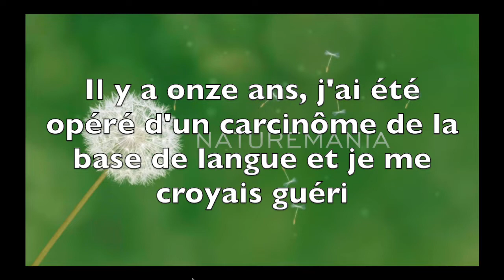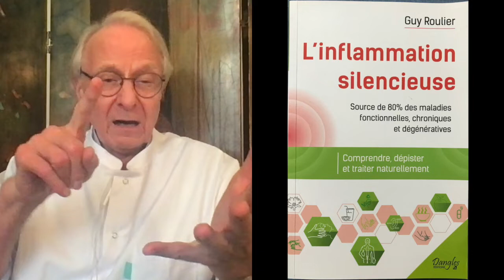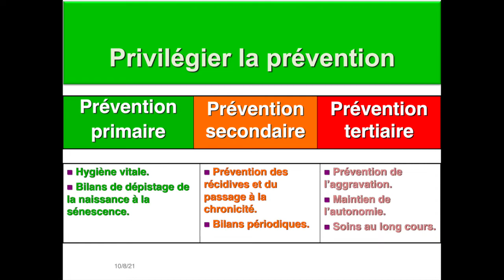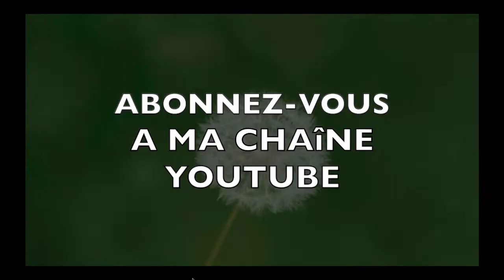Vidéo Cancer : agissez dès les premiers signes ! par Guy Roulier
Dans cette vidéo je vous explique comment j'ai une deuxième fois dépisté un cancer dès les premiers signes, ce qui m'a permis, un mois après l'opération de reprendre mes consultations d'ostéopathie. J'en profite pour vous donner quelques conseils toujours bon à réentendre.
Téléchargez gratuitement mes vidéos et ebooks gratuits en cliquant sur les liens de la page d'accueil de mon et profitez-en pour lire les programmes de mes premières formations
Bien cordialement
Guy Roulier